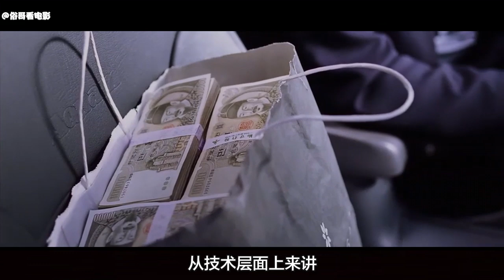高颜值帅哥本来可以靠脸吃饭，但偏偏走上了一条不归路